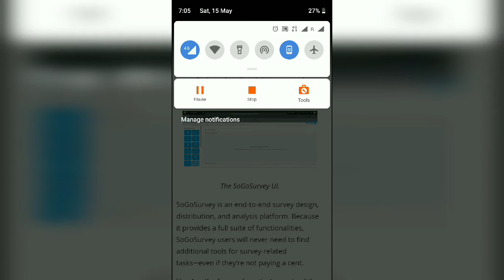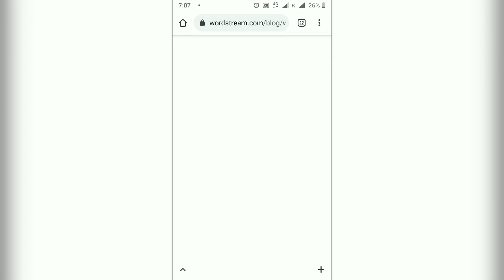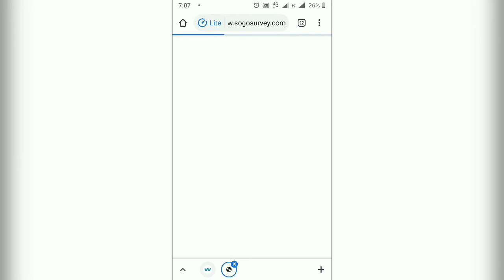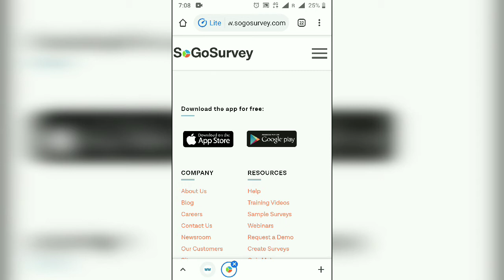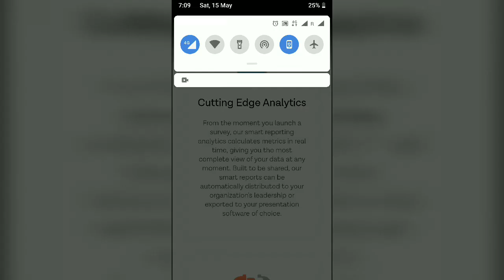Earn $50 - $102 from home work in mobile phone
Is video me apko btya jayega ki ap daily online achi income kr skte ho video like jarur kre or apko step by step sab kuchh samjha jaega aur yahan per aapke pass multiple benefits he. Apko dollar income Krna he to ho jayiye mhanet karna shuru.

2020 new video for earning.